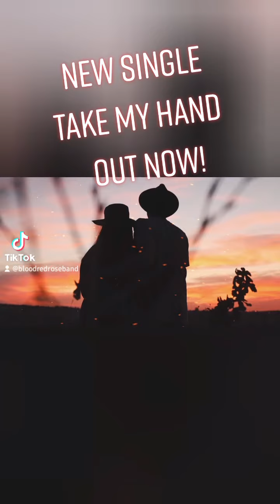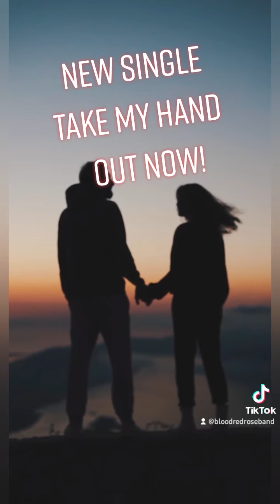Take My Hand - Blood Red Rose